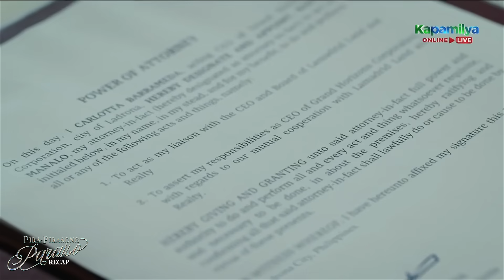Amanda's last will | Pira-Pirasong Paraiso Recap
Pira-Pirasong Paraiso: Week 12 Recap - Part 1
Pira-Pirasong Paraiso Episodes: October 9 - October 11,2023